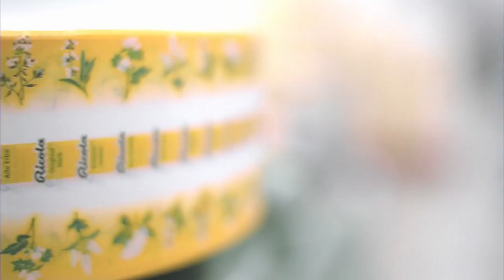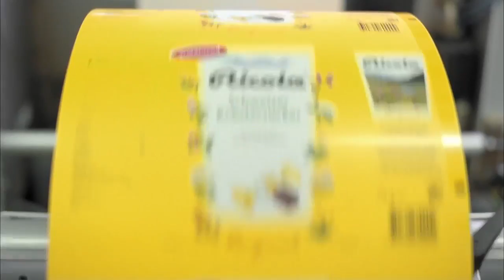Ricola - "Il Bacio"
Il Nuovo Film Ricola "Il Bacio", la Novità è data dalla trasparenza delle informazioni.

Tutti i SEGRETI sulla coltivazione delle erbe, la produzione e la distribuzione nel Mondo...

Scoprile ORA...